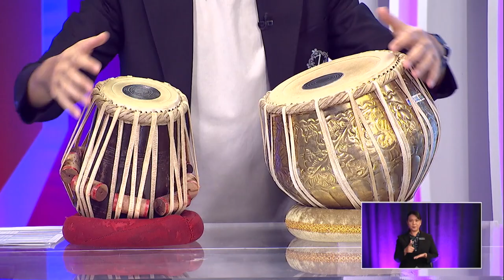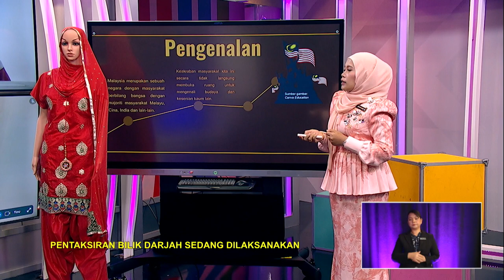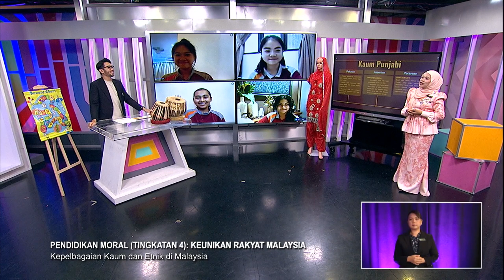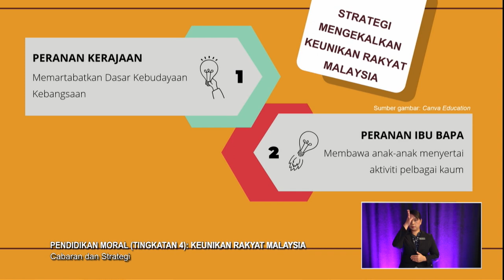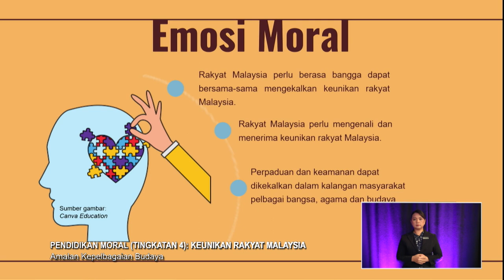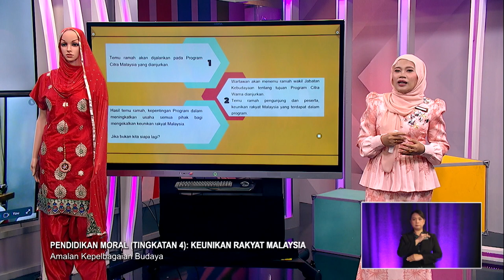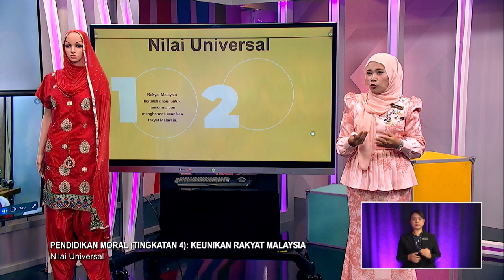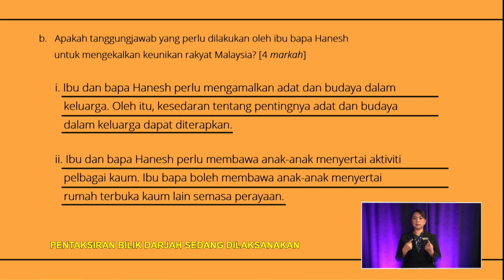MENENGAH ATAS 2022 Q3 Q4 EP 37 PENDIDIKAN MORAL TINGKATAN 4 KEUNIKANAN RAKYAT MALAYSIA